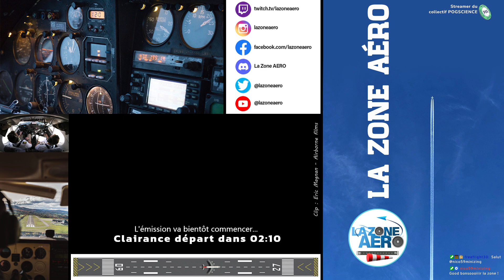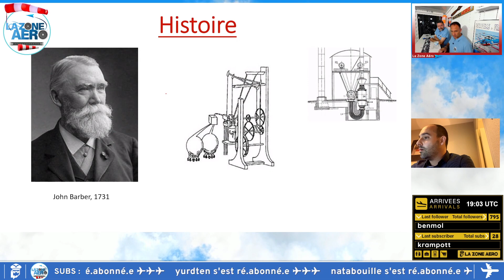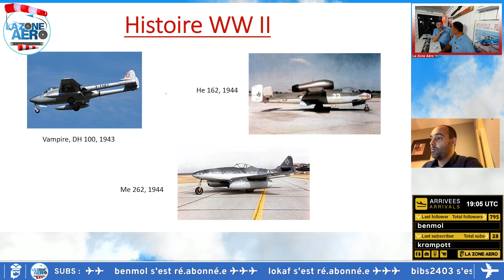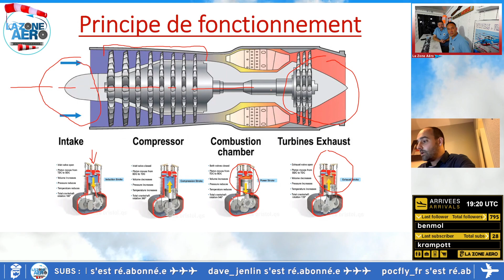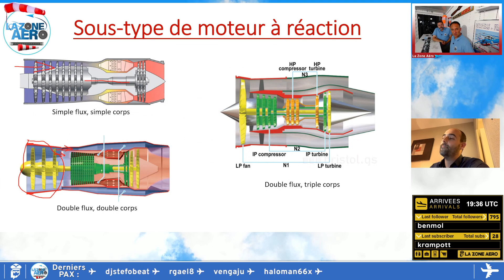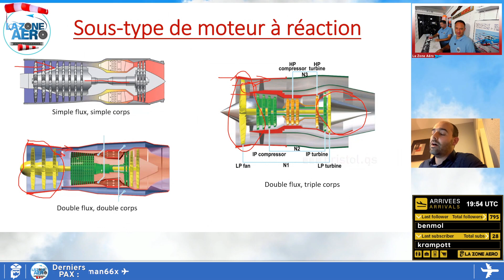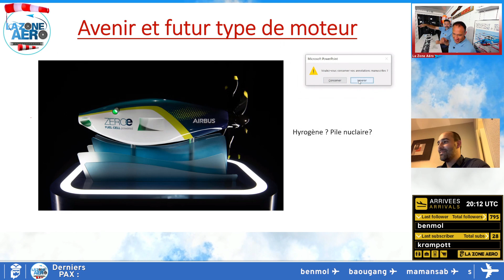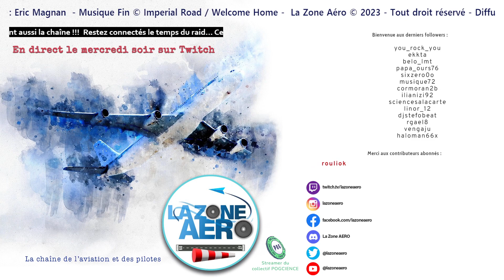La Zone Aéro du 27 septembre 2023 avec Cédric : les réacteurs et turbines d'avion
Merci tous pour votre implication et votre participation fondamentale pour nous!
Actualités du terminal
Les réacteurs et turbines d'avion, principe, histoire, fonctionnement, etc. avec Cédric
FAQ / remise de gaz

0:00:00 Vidéo d'attente
0:10:09 Générique
0:10:51 Début émission - Intro - Dépôt du plan de vol
0:17:30 Actualité du terminal
0:33:41 La théorie avant la pratique: Les réacteurs et turbines d'avion, principe, histoire, fonctionnement, etc. avec Cédric
1:53:23 Remise de gaz / FAQ
1:57:23 Générique fin